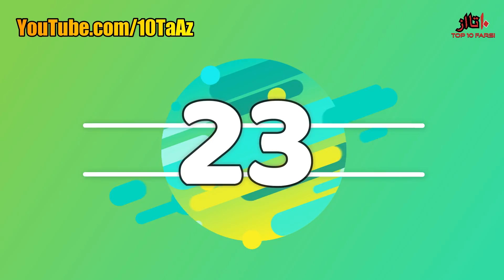زندگینامه جکی چان Jackie Chan